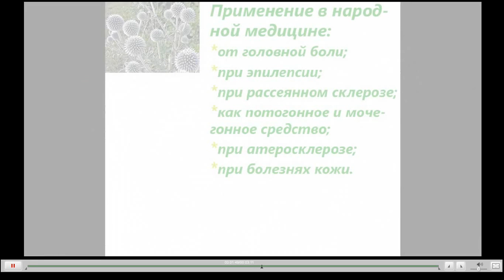Мордовник Лечебные свойства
Мордовник шароголовый - лекарственное растение обладающее редкими свойствами. Семена мордовника часто применяются  в научной и народной медицине при мышечной атрофии, периферических параличах...